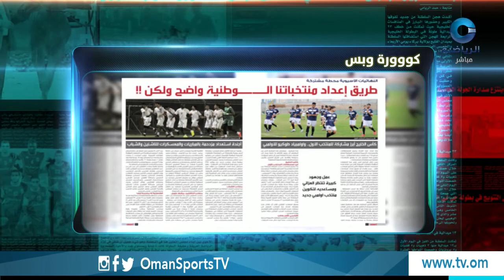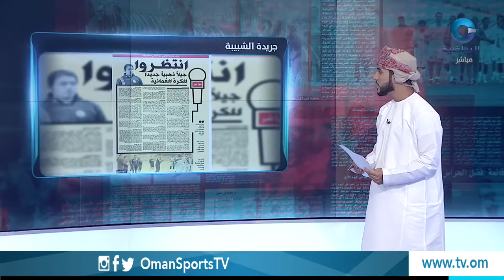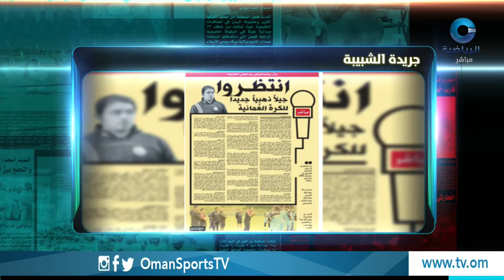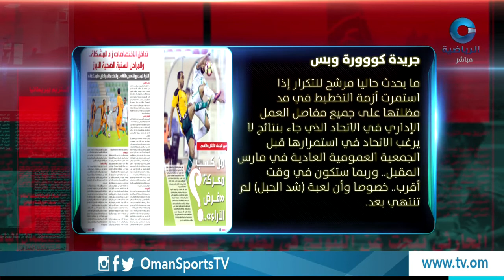عناوين | الأربعاء 2 أغسطس 2017م